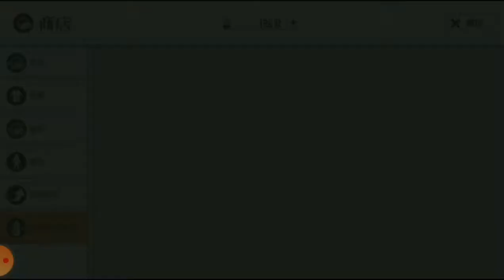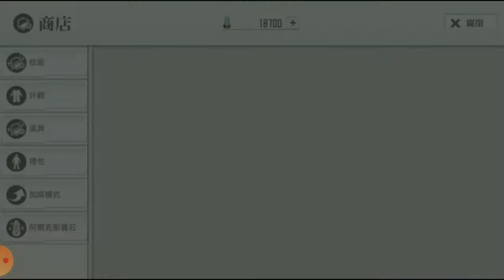SAO Integral Factor ( 刀剑神域 : 关键斗士 ) | 新活动卡机 - 3.5周年最多330次免费卡机11连抽 !!! ( 26 , 27 , 28 , 29 & 30 Sep )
看我玩 “刀剑神域 : 关键斗士 - 新活动卡机 , 特别复刻活动任务 , 新特别活动任务 & 角色任务 ” ( Sword Art Online : Integral Factor - New Activity Gasha , Special Activity Mission of Reproduce , New Special Activity of Mission & Role Task ) ~ ！